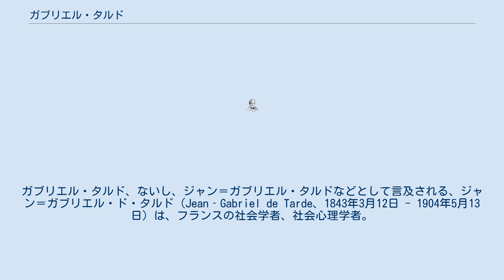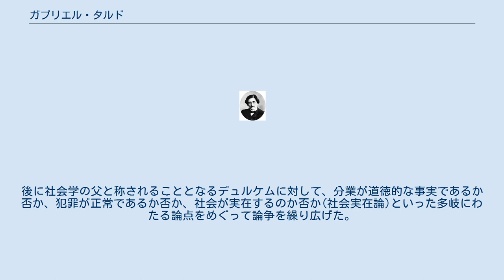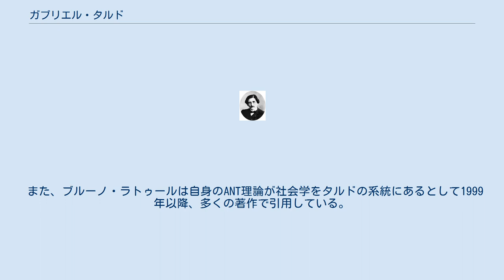ガブリエル・タルド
ガブリエル・タルド、ないし、ジャン＝ガブリエル・タルドなどとして言及される、ジャン＝ガブリエル・ド・タルド（Jean‐Gabriel de Tarde、1843年3月12日 - 1904年5月13日）は、フランスの社会学者、社会心理学者。
 ドルドーニュ県サルラ（現サルラ＝ラ＝カネダ）生まれ。
地方貴族の子として少年時代をすごし、最初エコール・ポリテクニックで数学を学ぼうとするも眼病を患いかなわず、トゥールーズ大学、パリ大学で法律を学ぶこととなった。
しかしそれぞれ眼病を再発させ大学を中退し、故郷で独学を続けた。
このとき、クールノーに多大な影響を受けた。
その後、早世した父と同じく裁判官の道を選び、1867年にサルラ裁判所に奉職。
1880年頃から、リボーの創刊した『哲学雑誌』に論文を投稿するようになる。
犯罪は遺伝的なものであると考えるイタリアのロンブローゾの犯罪学に対し関心をもって研究し、犯罪は伝播や伝染といった観点から模倣的な事実であるという視点で厳しい批判も行っている。
その後、社会的な影響関係を重視した独自の研究を進め、犯罪学の著作『比較犯罪学』(1886)『模倣の法則』(1890)などを刊行し、その後も、裁判官の勤務のかたわら多くの著作や論文を発表した。
1894年には司法省統計局長に就任し、母の死去もともないパリへ移住する。
1895年、パリ社会学会会長、レジョン・ドヌール勲章を受ける。
1900年、コレージュ・ド・フランスの近代哲学教授に就任する。
1904年、パリにて逝去。
 1890年に『模倣の法則――社会学的研究』を発表し、社会学を一般に受容させた人物の一人である。
後に社会学の父と称されることとなるデュルケムに対して、分業が道徳的な事実であるか否か、犯罪が正常であるか否か、社会が実在するのか否か(社会実在論)といった多岐にわたる論点をめぐって論争を繰り広げた。
 1901年には『世論と群集』を刊行。
ル・ボンの群集心理学を批判し、直接対面的な関係によって結合する群集に対して、メディアを介した遠隔作用によって結合する公衆概念を提示した。
 1960年代以降、ドゥルーズによって肯定的に引用されていることから哲学者からも注目されるようになる（『千のプラトー』では「ガブリエル・タルドへのオマージュ」を書いている）。
1999年以降、フランスではアリエズを中心にドゥルーズの弟子や友人たちがタルド著作集を刊行されている（現在も刊行中）。
なかでもネグリの弟子でもあるラッツァラートは、タルドの「窓のある」モナド論（ネオ・モナドロジー）と『経済心理学』を資本主義分析に応用し、注目されている。
 また、ブルーノ・ラトゥールは自身のANT理論が社会学をタルドの系統にあるとして1999年以降、多くの著作で引用している。